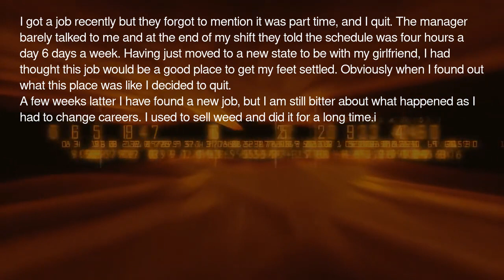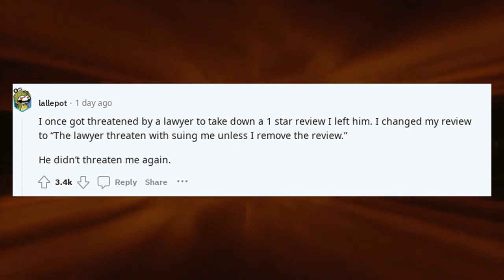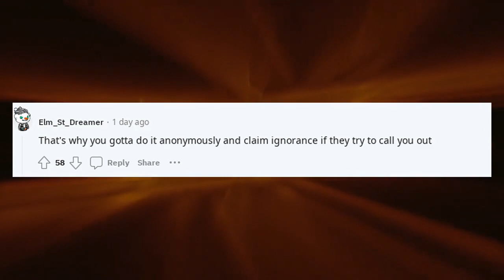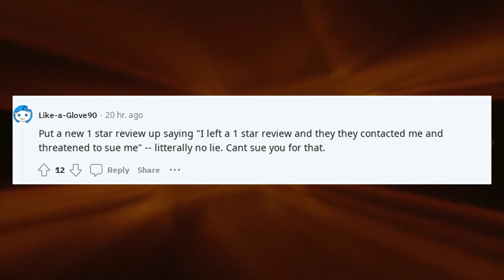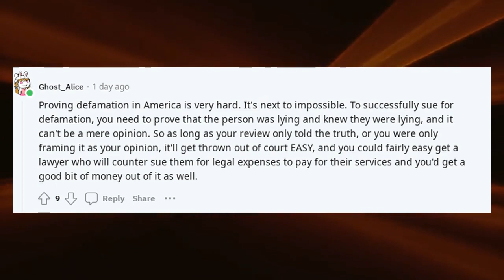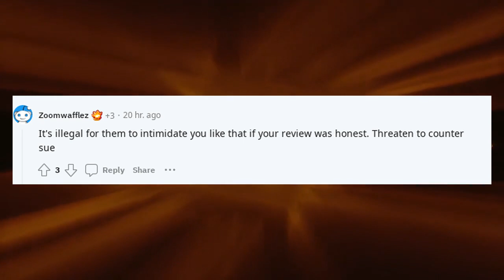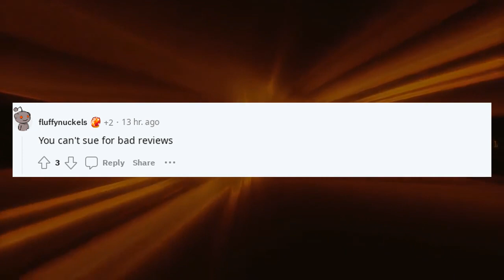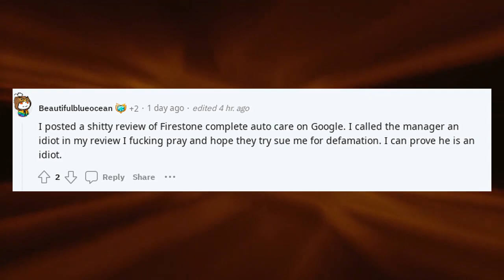Reddit confessions secrets | TIFU I left a bad review for a former employer